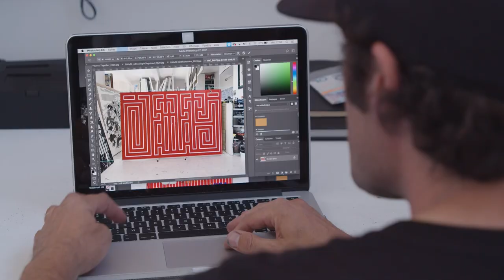Cartes Bancaires - L'Atlas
Découvrez le projet de cartes bancaires solidaires réalisé en collaboration avec l’artiste de street-art «L'Atlas» !
Visuel proposé au tarif de 2€, intégralement reversés à la Fondation Abbé Pierre pour soutenir les plus démunis. En savoir plus